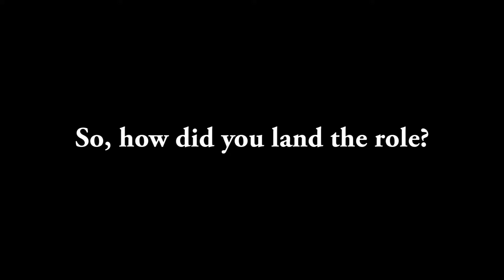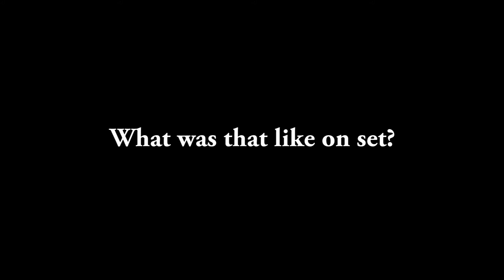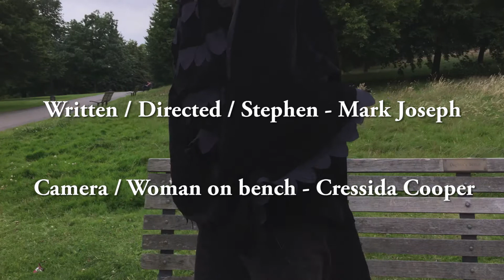REELTROSPECTIVES Series 1 Episode 2 - THE BIRDS (Mark Joseph - markonlife comedy sketch)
Welcome to the next episode of REELTROSPECTIVES! This time we are delving into Alfred Hitchcock's 1963 all time classic creature feature THE BIRDS.  I tracked down one of the stars of the movie, Stephen Corvus, and managed to get this exclusive interview.

Written, produced and directed by Mark Joseph.

Shot on an Apple iPhone 6S, using the Filmic Pro app at 1080p, 25fps. Edited with Adobe Premiere CC.